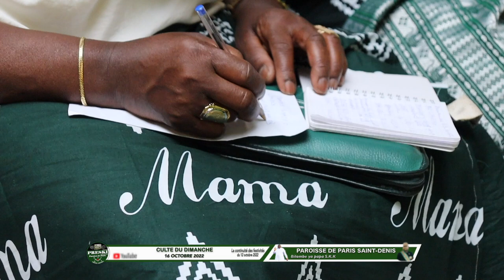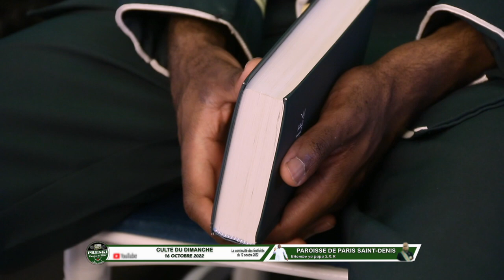Prenons conscience des projets de DIEU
BOLINGO-MIBEKO-MISALA
CULTE DU DIMANCHE 09 OCTOBRE 2022
Thème : Prenons conscience des projets de Dieu

Prédicateur : Papa nlongi DJef DIAFUANA NTANGU

Versets du Jour :
Références :
                   Apocalypse 7: 1-8
                   Jean 7

Nous louons Dieu car il est bon et fidèle. Le 4 octobre 1951 Papa SK a quitté sa prison où il fut incarcéré 30 ans. Le 12 octobre 1951, il décède mais ressuscite aussitôt en papa Simon Kimbangu Kiangani. Il fait énormément de sacrifices pour nous sauver ! Il a des projets merveilleux pour ses enfants. Mais il faut tout de même se questionner :"Es-tu inclus dans son plan ?"